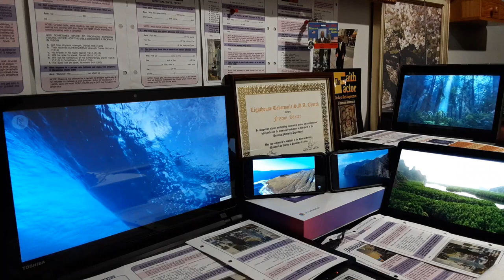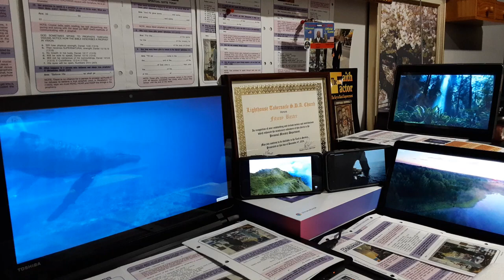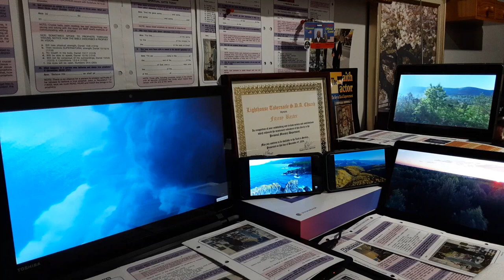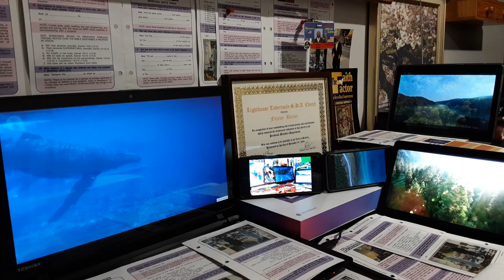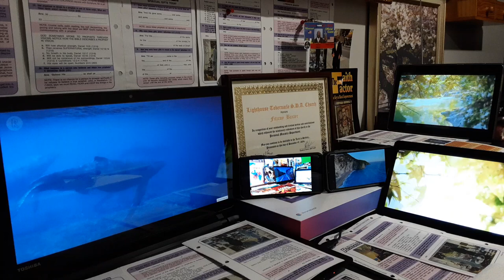WRESTLING FOR A CHANGE PART 2A. BY Evangelist F Baxter. evangelistfbaxter.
Zionswallbroadcast Ministry shares God's word of life with all. Welcome everyone to this gospel channel thank you for stopping by thank you for taking the time to check out this channel kindly share these messages with others in these last days message of encouragement message to help us and encourage us to turn from our sins and get right with God God bless you.